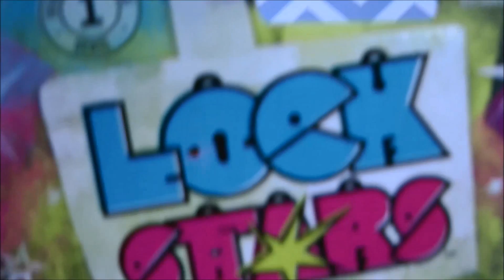The Truth About LPS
Rally together troops!

It's a skit okayyyyyy